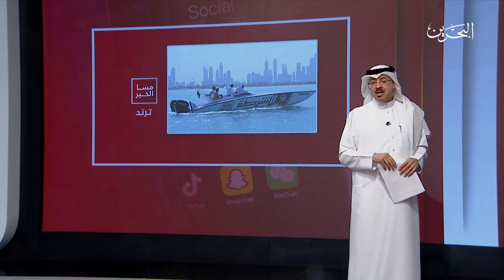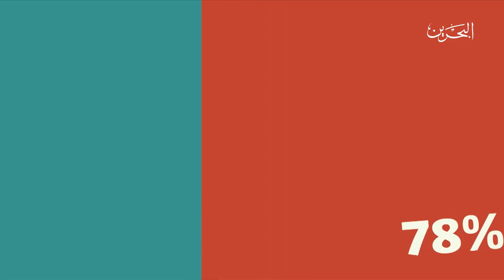مسا الخير | 2-7-2023